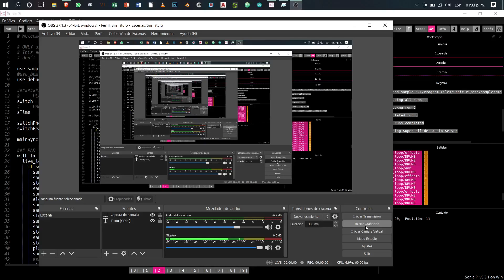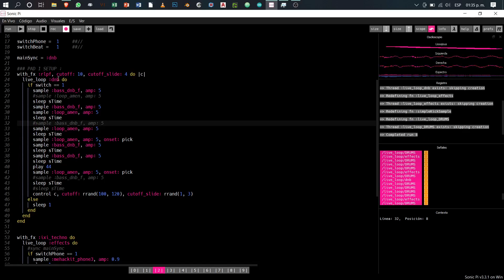Drum n Bass using Sonic Pi - Live Coding Training session (Uriel Deveaud)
Hi, this is my first attempt to compose a track using only code :)
this is also a part of my primary learning course.
this soft is amazing, really educational and practical.
If you want to discover Sonic Pi and download it (it is free and open source)